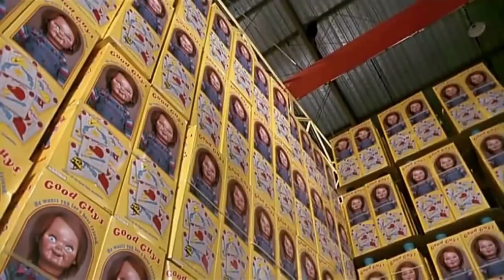My Reaction To Team Fortress 2 Is Being Removed On XBOX Marketplace (Shitpost)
Source Used:
All The Movies, Tv Shows And Games (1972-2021)
Editing Used:
Canva